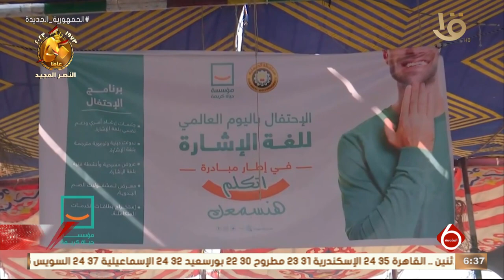مؤسسة حياة كريمة تقيم احتفالية في الدقهلية بمناسبة اليوم العالمي للغة الإشارة